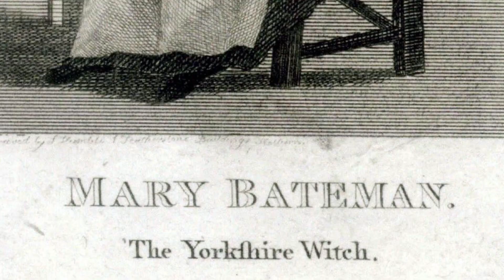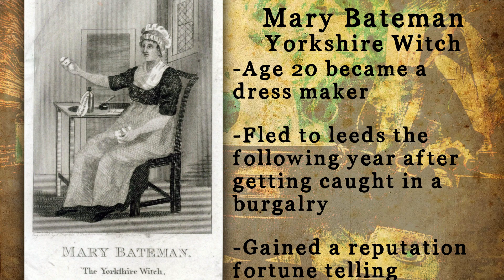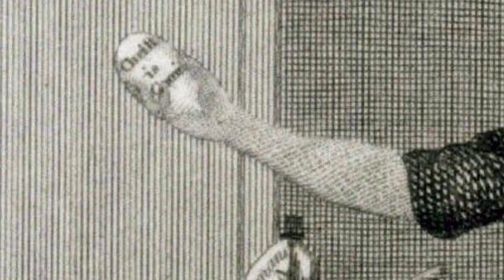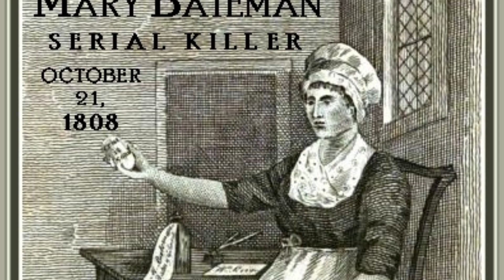Mary Bateman: The Yorkshire Witch! - History Advent Calendar #12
Today we dive right into our funny, strange and weird history story for christmas with the lady who could apparently predict the apocalypse with eggs! the yorkshire witch mary bateman who was a menace here entire life!

History shorts on the tok!

🕘Timestamps:
0:00 - Intro
1:18 - COME OUT YOU CUCKOLD